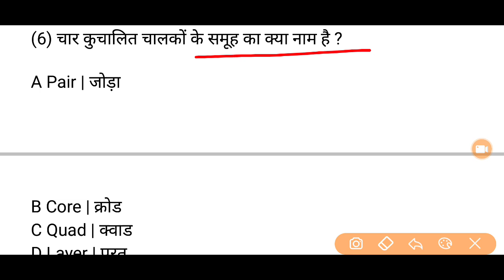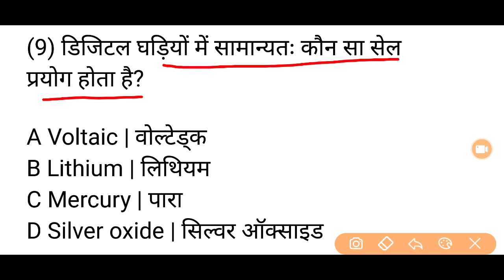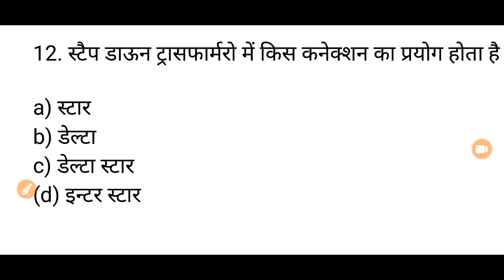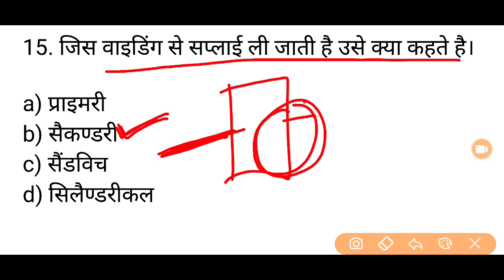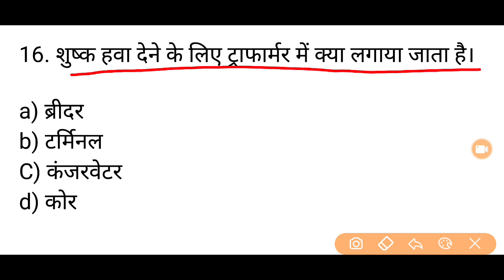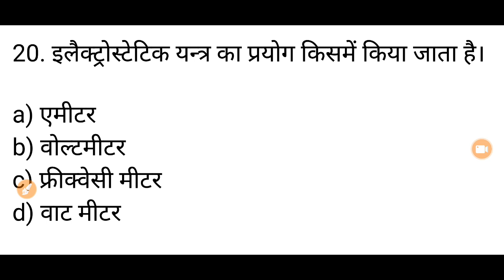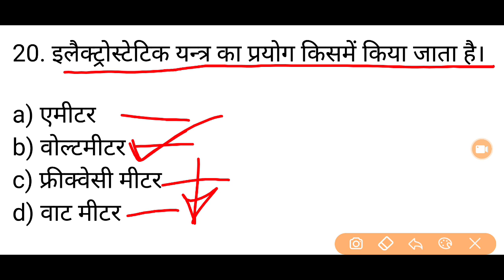आई टी आई फर्स्ट ईयर पेपर हल || ITI First Year Electrician theory Paper Solve